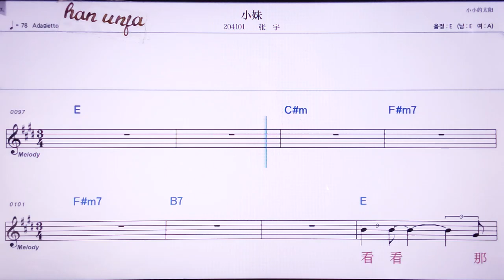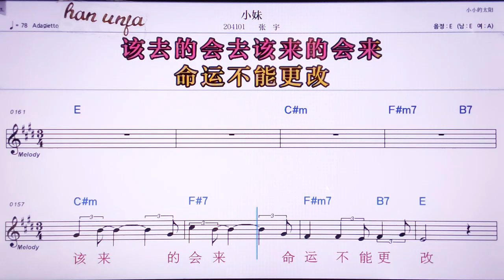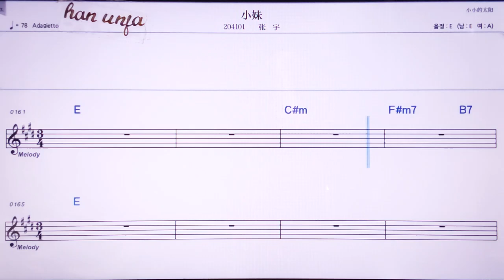💖샤오메이/ 짱위 👍MR,노래방, 악보, 코드,Karaoke With Sheet Music